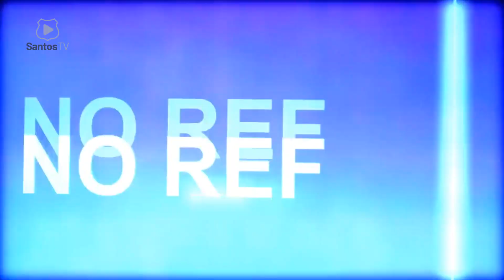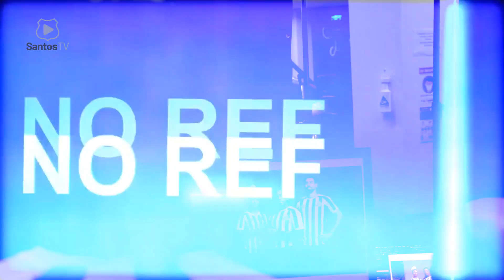SANTOS LANÇA UNIFORMES PARA TEMPORADA 2021